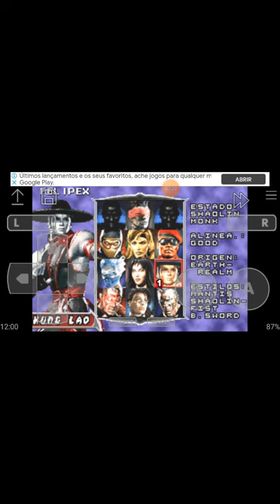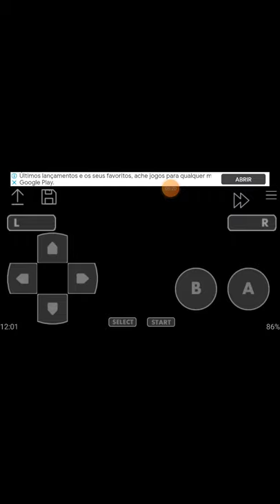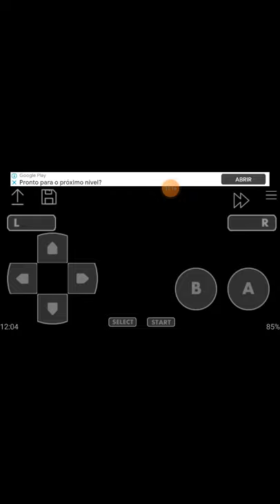Jogando Mortal Kombat: Deadly Alliance ou Mortal Kombat 5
Fala Galera, hoje vim trazer para vcs um vídeo de Mortal Kombat : Deadly Alliance ou Mortal Kombat 5!_!